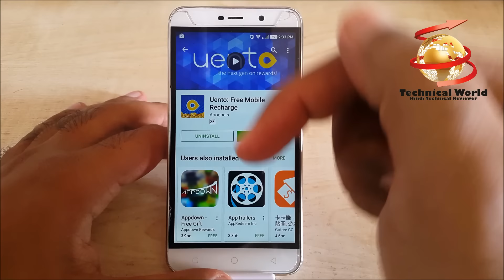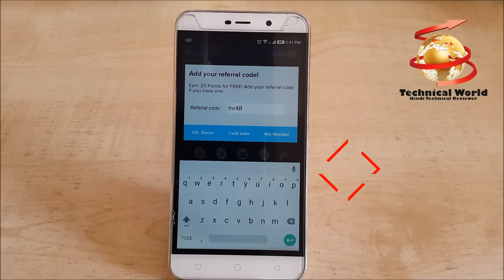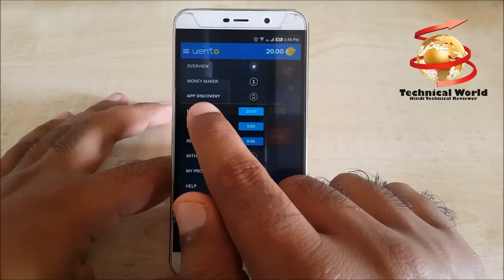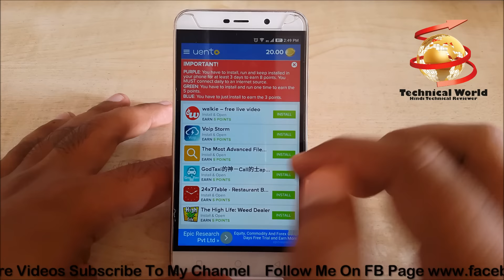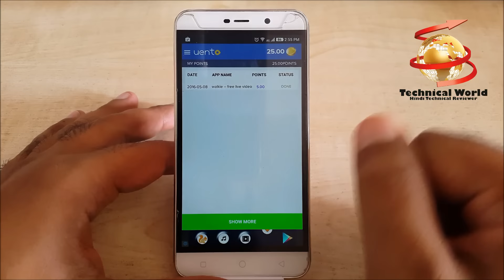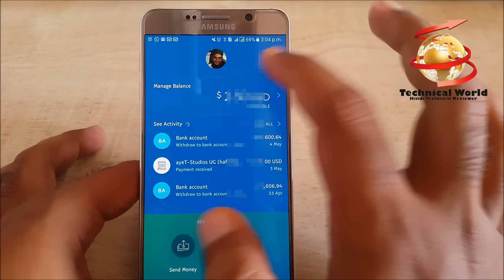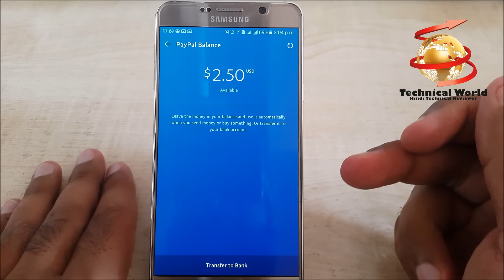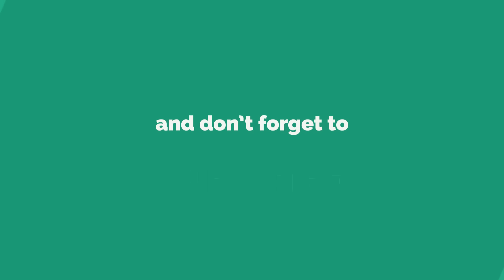[Hindi] How to Earn Online Money 2016 | 100% Genuine | With Proof (My Code - 1nr4B) #01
In this video we have shared with you how to make money online with amazing apps. This app name is Uento.

Uento is the best way to get rewarded by collecting android apps and playing games!
Do you need to buy Gems and Coins for your favorite games right now? Are you running out of pocket money for online shopping? Need some Free Mobile Recharge? We are here to help!

Check out the coolest and latest android apps available! Choose the ones you like and try them out! You'ill get real cash, real money and real rewards for playing and downloading apps!

❤︎ How to make money with Uento?

1. Get unlimited money by playing our Money Maker Game. Up to $1000 in daily prizes!
2. Downloads our app's offers on Google Play and get paid for it!
3. Unlimited Bonus FREE Points every day!
4. Invite your friends and get unlimited earnings!